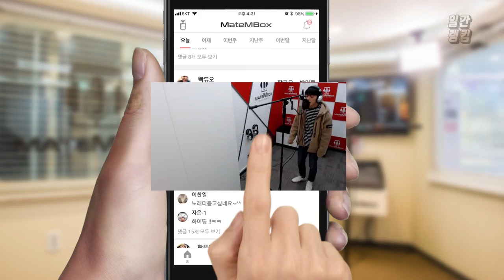메이트엠박스 일간 랭킹 순위 TOP4 2018년 10월 19일 [daliy ranking]